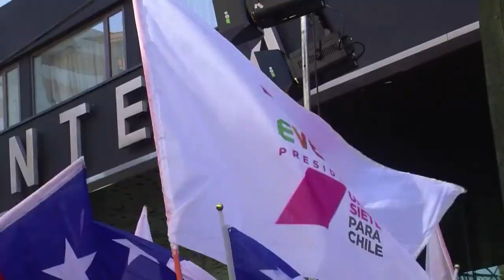Chili: second tour de la présidentielle dimanche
La candidate socialiste Michelle Bachelet achève sa campagne électorale au Chili avant le second tour de la présidentielle dimanche, où elle est donnée favorite face à la candidate de droite Evelyn Matthei. Durée: 01:34